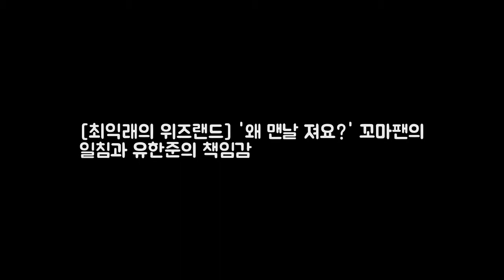[최익래의 위즈랜드] 왜 맨날 져요? 꼬마팬의 일침과 유한준의 책임감 DKO 뉴스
2015시즌 종료 후 생애 첫 프리에이전트(FA) 자격을 얻어 고향팀으로 이적했다. 4년간 60억 원. 팀 창단 후 최고액을 안겨줬을 만큼 기대가 컸다. 그리고 2년이 지났다. 이제는 kt 유니폼이 더 익숙한 유한준(36)에게 지난 2년은 후회투성이다. 수원 유신고 출신 유한준은 지난해 kt 데뷔 시즌을 치렀다. 110경기 출장해 타율 3할3푼6리 14홈런 64타점.

Music pro